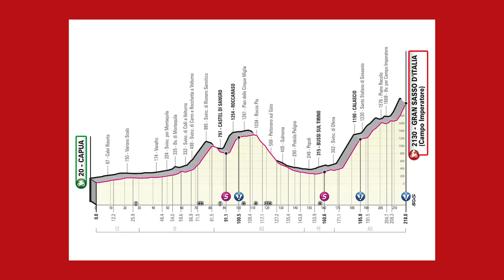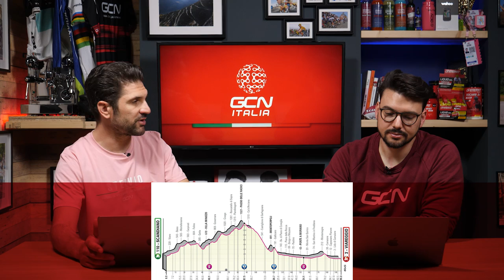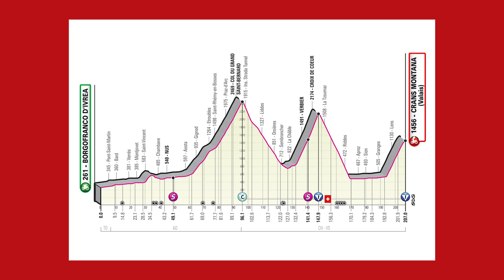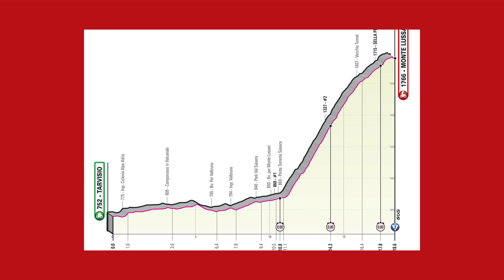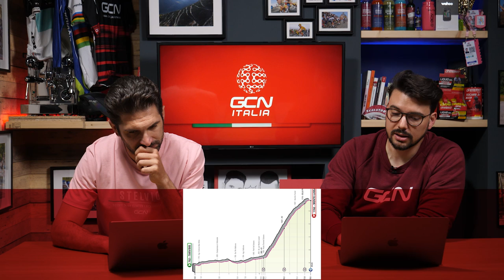Percorso e favoriti Giro d’Italia 2023 | Approfondimenti di GCN Italia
Scopriamo i corridori più forti al via della Corsa Rosa: il campione del mondo Remco Evenepoel e lo sloveno Primoz Roglic sembrano essere i due grandi favoriti per la vittoria finale del Giro, dove se la vedranno anche con Jay Vine, Joao Almeida, Geraint Thomas, Tao Geoghegan Hart, Aleksandr Vlasov, Damiano Caruso. Tra gli altri al via anche Lennard Kaemna, Hugh Carthy, Thibaut Pinot, Filippo Zana, Davide Formolo, Lorenzo Fortunato, Bauke Mollema, Mark Cavendish, FIlippo Ganna, Mads Pedersen, Michael Matthews, Magnus Cort Nielsen.
Sarà un'edizione dura con 21 tappe dalla Costa dei Trabocchi in Abruzzo fino a Roma. Sette arrivi in salita, il Passo del Gran San Bernardo è la Cima Coppi.

Chi è il tuo favorito per il Giro d'Italia 2023? Rispondi al sondaggio sull'App GCN

This Other Space - This Other Space